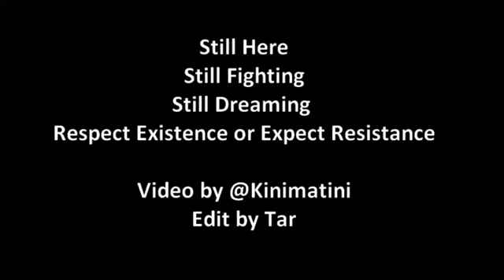Athens Warzone ~ December 6, 2013 Riots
Am 6. Dezember 2008 geraten zwei Bullen mit einer Gruppe junger Anarchist_innen in Konflikt. Der Bulle Epaminodas Korkoneas erschießt den 15-jährigen Alexandros Grigoropoulos.